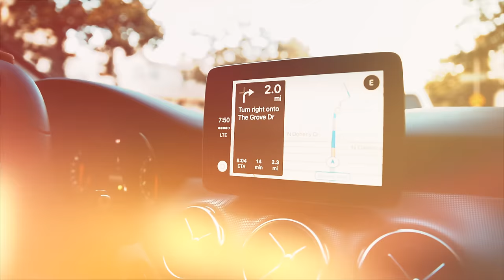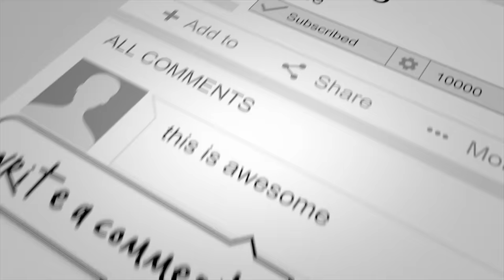Scribecash-Fly Away (Official Video)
ScribeCash continues her Road To One Million Music video series with her next installment Fly Away

Directed by ScribeCash and @iShotAaron
Treatment by ScribeCash
Song Produced by @MilesGaines
Makeup by @FaceMePlease
Written and Performed by @TheRealScribe

Twitter.com/TheRealScribe
Instagram.com/TheRealScribe
Snapchat.com/TheRealScribe

 official music video complex bernice burgos current affairs study iq beef atlanta